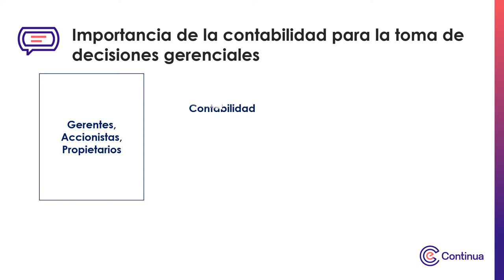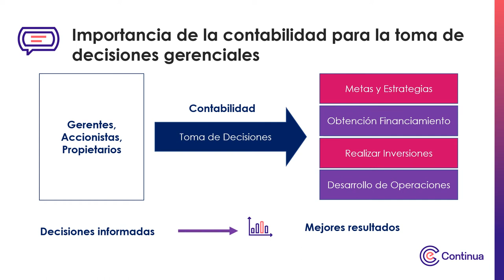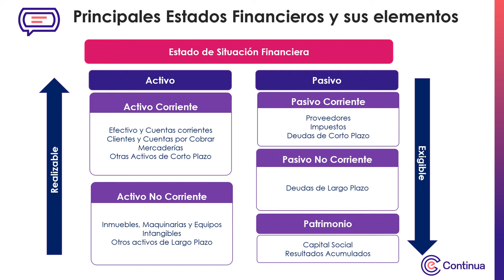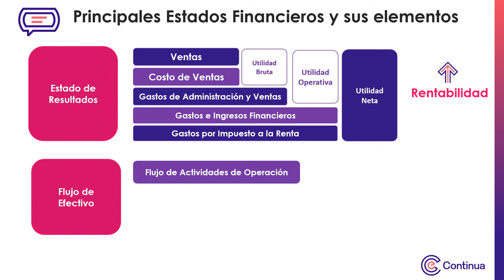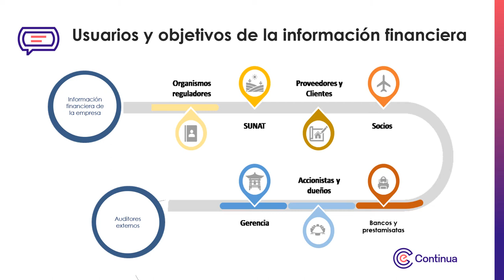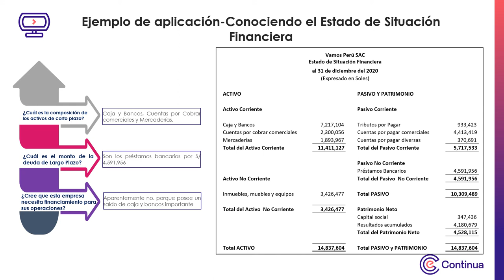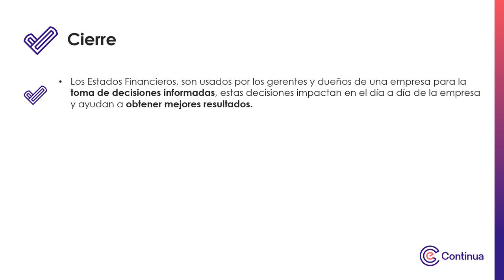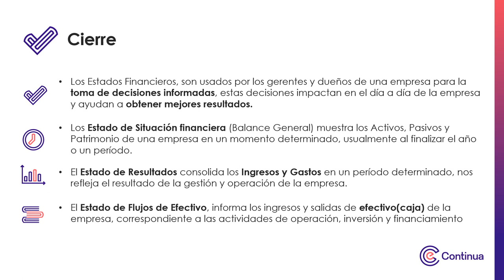Multimedia 1- Contabilidad Gerencial para la Toma de decisiones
Contabilidad Gerencial para la Toma de decisiones